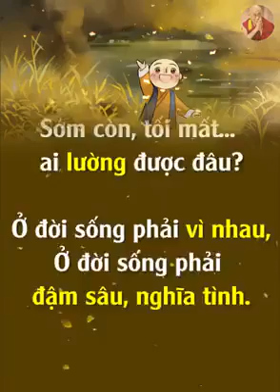Giàu nghèo cũng thế mà thôi...